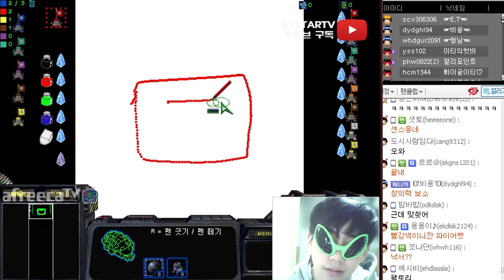[이티] 엽기스타강좌 연패 후 빡침이 느껴지는 영상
그 경기중 재미있는 경기를 비용이 편집한 영상!